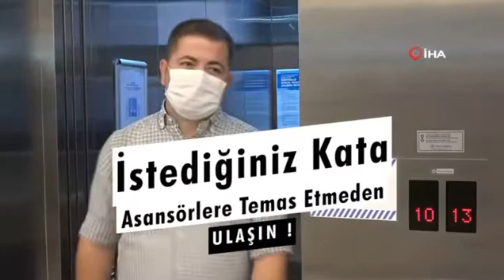15 Nisan 2021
Sesli Asansör Kontrol Çözümü İle Teması Azaltın ve Covid Riskini Düşürün

*Sensör ile kata asansör çağırın,
*Butonlara temas etmeden sesli komut ile istediğiniz kata ulaşın.
*Türkçe komutlar ile çalışmaktadır.
*"Asansör İkinci Kat" veya "Asansör Kat İki" gibi komutları kolaylıkla algılayabilir.
*Teması sıfıra indirerek virüs ve bakterilerin neden olduğu hastalıklardan korunun.
*Her asansör ile uyumludur. 30 Dakika gibi kısa sürede entegre olabilmektedir.
*Kullanım Alanları: Okul, Hastane, Otel ve Tatil Köyleri, Konut ve Siteler, Kamu Binaları, Alışveriş Merkezleri, Havaalanı ve Terminaller, Toplu Taşıma Durakları
Teknik Özellikler
*İşletim Sistemi: Linux Ubuntu
*Güç: 220V
*CPU: 2.4 GHZ
*Çekirdek: 4
*Desteklediği Kat: 50
*Desteklediği Bodrum Kat: -5'e Kadar
*Ebatlar: 290x265x90 mm
*Ağırlık: 3 Kg
*Mikrofon Uzunluk: 6 Mt
*Kabin İçi Ses Duyarlılık: -30dB +/- 3dB / 0dB=1V/Pa
*Daha Fazla Bilgi Almak ve Fiyat Öğrenmek için İletişime Geçin
Yusufeli Güvenlik - Ayhan ÖZDEMİR